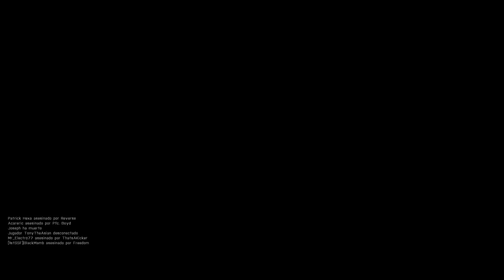Arma 3 | King Of The Hill [MP] - 7/1 (No Camping No Vehicule)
Una humilde racha de 7/1 hecha a pulso! sin campear y sin vehiculos..

Steam: Electrodinamico572
ORIGIN:Electro572